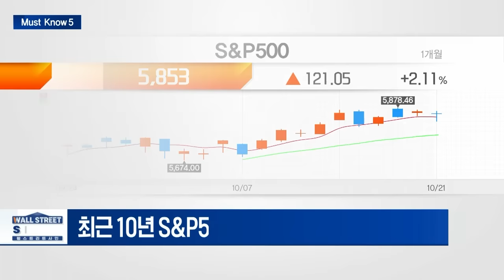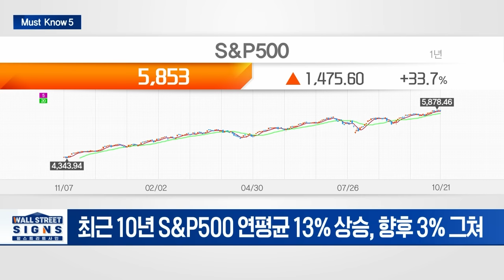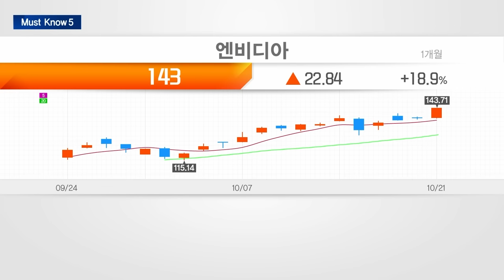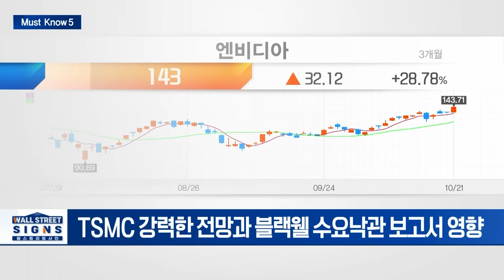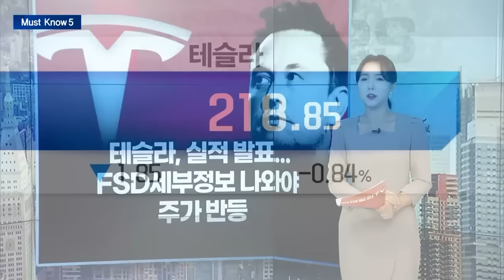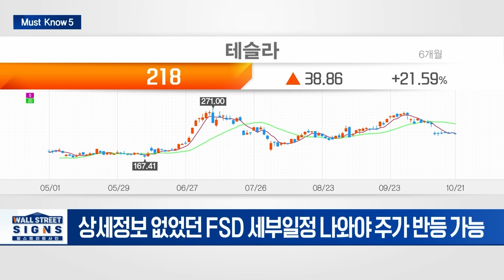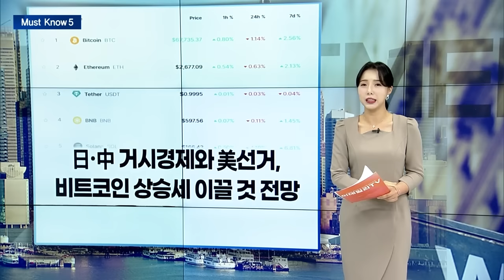🚀[출근길 경제] 테슬라 주가 반등... 실적발표에서 이걸 확인하셔야 합니다 | Market Signal (20241022)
▶ 골드만삭스 “S&P500 향후 10년 수익률 3%에 그칠 것”
- 최근 10년 S&P500 연평균 13% 상승, 향후 3% 그쳐
- 국채 수익률보다 떨어질 확률 72%

▶ 엔비디아 또 신고가... 월가 “주가 더 뛴다”
- TSMC 강력한 전망과 블랙웰 수요낙관 보고서 영향
- 매출 40% 차지하는 빅테크 자본지출 증가세도 거들어
- BoA "엔비디아, 목표주가 $190 대폭 상향"

▶ 테슬라, 실적 발표... FSD세부정보 나와야 주가 반등
- 상세정보 없었던 FSD 세부일정 나와야 주가 반등가능
- 마진은 2분기 14.6%에서 14.9%로 소폭 오를 듯
- 美 3Q 전기차 판매 34만6408대... 역대 최대

▶ 2주 앞둔 美 대선…”트럼프 관세폭탄 美피해 더 클 것”
- 미국 GDP 2028년까지 0.8%p 낮추고 중국은 절반
- 브루킹스 "대대적 관세부과 전세계 기업에 혼란"

▶ 日·中 거시경제와 美선거, 비트코인 상승세 이끌 것 전망
- 美주식 사상 최고치 및 엔화 약세... 코인 시장 긍정적